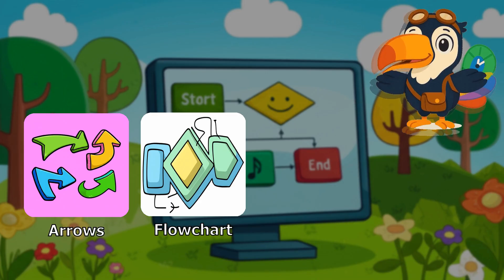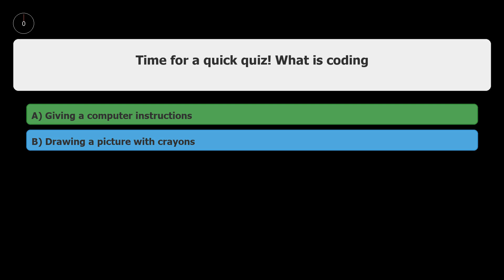Discover Coding & Programming Basics -- What Is Coding? with Tibo the Toucan!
🌟 Join Tibo the Toucan on an exciting adventure exploring Coding & Programming Basics -- What Is Coding? Designed especially for curious kids, Tibo uses his magical ChronoFeathers to travel through time and learn fascinating facts in a fun and engaging way.
📝 In this episode, you'll learn:
Have you ever wondered how your favorite games on a tablet work, or how a cartoo...
My ChronoFeathers are tingling! That means it's time to zoom through time and sp...
Wow, we've landed in a super cool computer lab! This is where people called 'pro...
Coding is like giving a computer a list of instructions, step-by-step, so it kno... And SO much more!

coding&programmingbasics--whatiscoding?